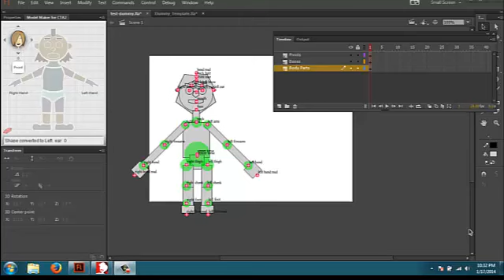Simple CrazyTalk Animator 2, G2 Character test with experimental new plugin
So far I've made some decent progress in my plugin, i decided to quickly mock up a basic character using simple shapes, just to kinda test it out. I have to say the results are pretty decent. Took less than 15mins to build it. Zero pose only.